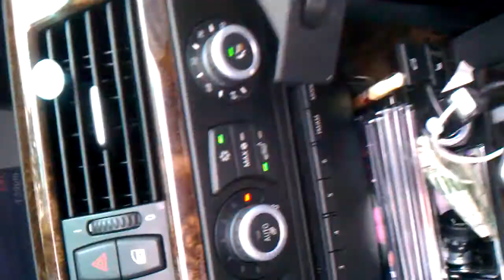Wonenation on the road